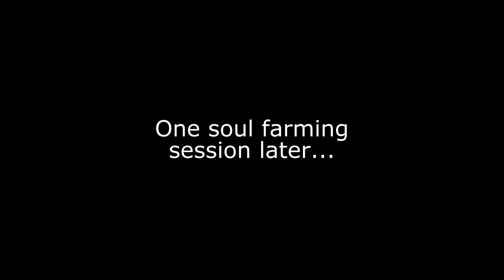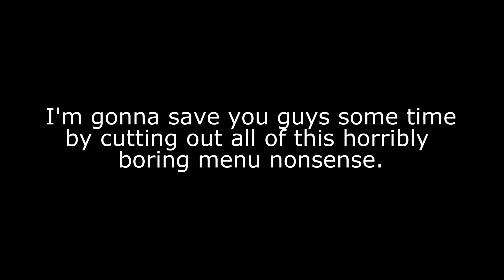Let's Play: Dark Souls 2 PT 8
This is a bit of a long one so I added some nice little edits along the way for those that stick it out long enough to see them X3